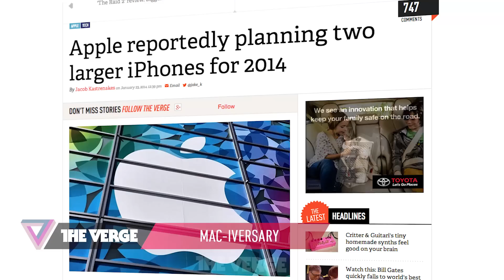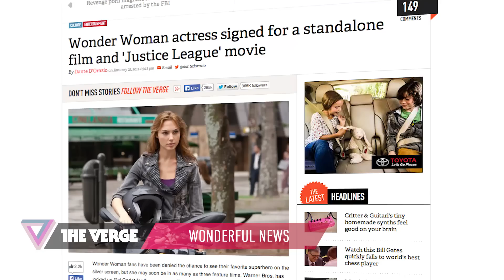Apple, revenge porn, and Wonder Woman: 90 Seconds on The Verge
Rumors of a bigger iPhone and a new Apple TV... Hunter Moore is arrested by the F.B.I... Wonder Woman is coming back again and again.

Hosted by Sam Sheffer. Written by Nathan Cykiert and Ross Miller. Video Production by John Lagomarsino. More from The Verge: